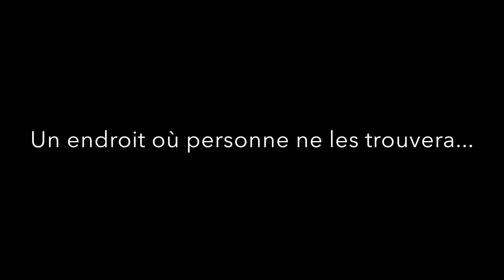Scouts de Nyon 3J - Camp 2014 (teaser)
Bande d'annonce pour le Camp 2014 de la 2B des Scouts de Nyon. Êtes-vous prêts?